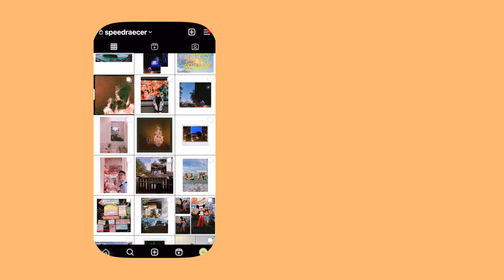walt disney world '23 vlog ✨: some imagination, huh?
from living and working at disneyworld in 2018/2019 to visiting it years later in 2023!! i always create great memories here and i particularly enjoy eating the snacks and people watching at the parks. :P

was super happy riding expedition everest again (one of my fave rides) and the new guardians of the galaxy ride at epcot was 10/10, would recommend!

“loretta” - ginger root
“entertainment” - ginger root